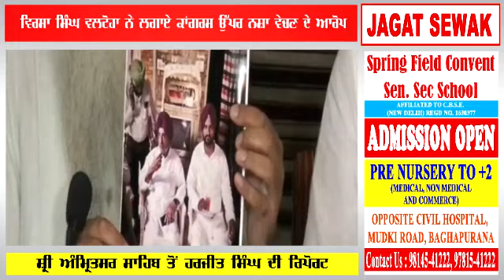ਵਿਰਸਾ ਸਿੰਘ ਵਲਟੋਹਾ ਨੇ ਲਗਾਏ ਕਾਂਗਰਸ ਉੱਪਰ ਨਸ਼ਾ ਵੇਚਣ ਦੇ ਆਰੋਪ